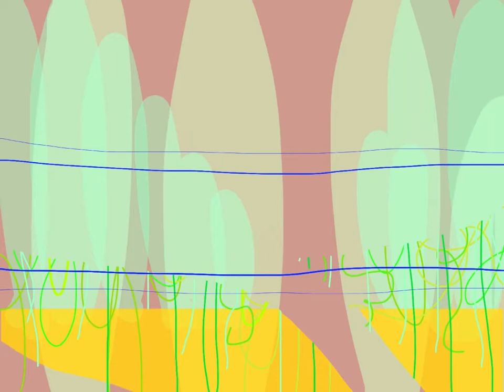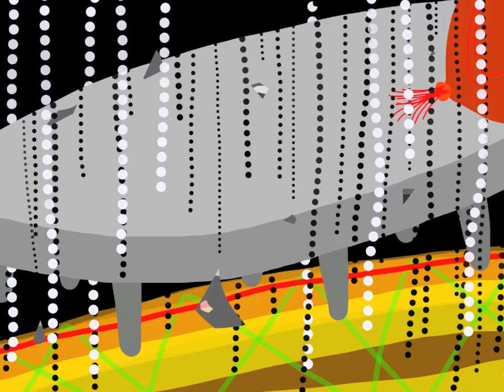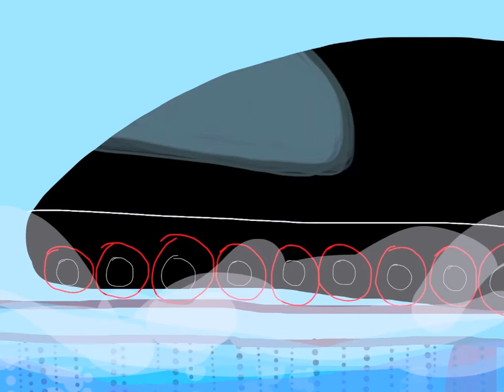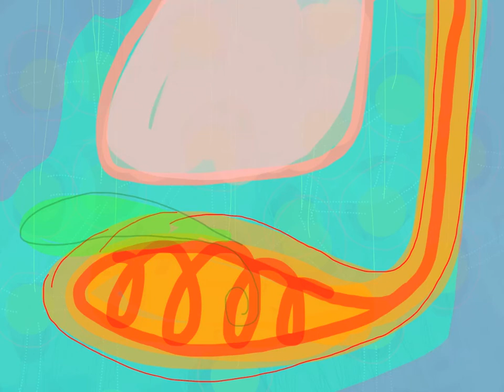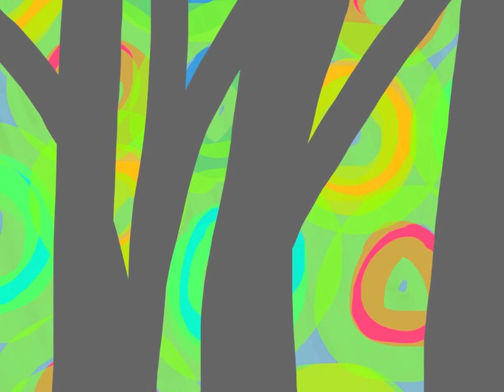Sprengpunkte und Haftpunkte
Digitale Malerei, Projektion, 2014

Digital Painting, projection, 2014